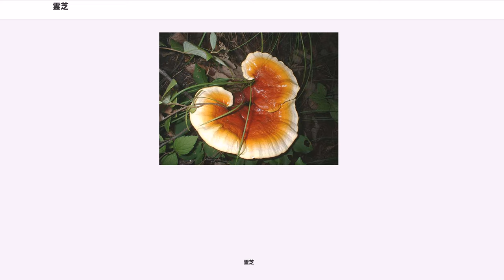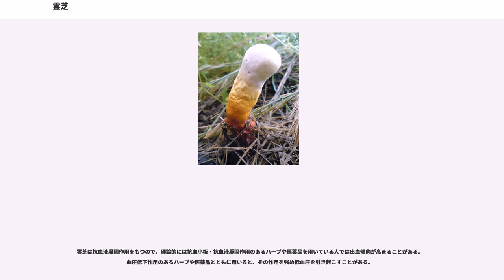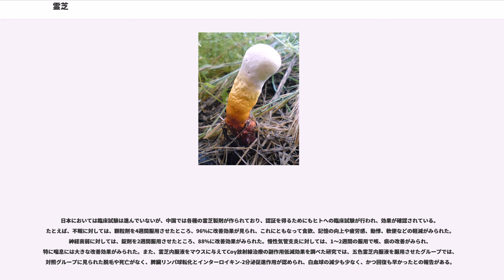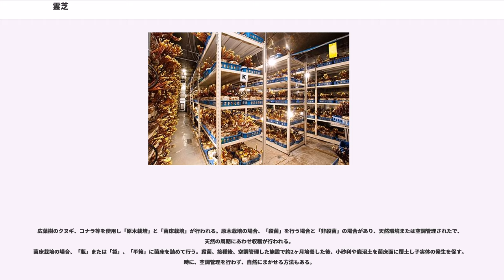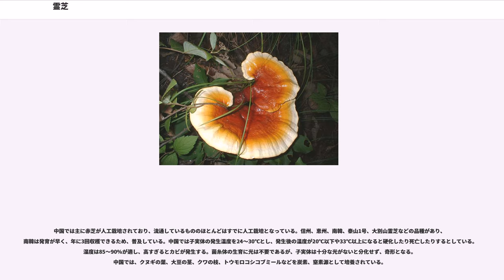霊芝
霊芝（レイシ、"Ganoderma lucidum" (Leyss. ex. Fr.) Karst）はマンネンタケ科の一年生のキノコで、形態は系統により様々に変化する。肉質はコルク質様で表面はニスがかけられた様な光沢がある。別名万年茸（マンネンタケ）、霊芝草（れいしそう）。薬用植物。

霊芝は一般的にマンネンタケ科の万年茸（マンネンタケ）を指し、他に門出茸、仙草、吉祥茸、霊芝草、赤芝などの呼称で呼ばれている。古名には、三秀、芝がある。色の異なる紫芝、黒芝、青芝、白芝、黄芝もあるが、紫芝は近縁種の"Ganoderma japonicum" (Fr.) Lloyd とされ、他の4色は2種のいずれかに属することが多い。成長し乾燥させたものを霊芝として用いるが、子実体は木質で直接の食用には適さず、適当な大きさに切り、熱水で煎じて抽出液を服用するほか、薬用酒とする。後漢時代（25-220）にまとめられた『神農本草経』に命を養う延命の霊薬として記載されて以来、中国ではさまざまな目的で薬用に用いられてきた。日本でも民間で同様に用いられてきたが、伝統的な漢方には霊芝を含む処方はない。子実体はさまざまな多糖類（β-グルカンなど）やテルペノイドを含む。他のきのこのβ-グルカン同様、抗腫瘍作用の報告は多いが、ほとんどは試験管や動物実験で、ヒトでの臨床報告は限られている。

シイタケ等のスポンジ質なキノコでは子実体は膨張するように成長（肥大）するため、周囲の木などの異物を取り込んで成長することはなく、異物を避けて肥大していくが、本種やサルノコシカケの様にリグニンやセルロースを多く含み成長後にコルク質で樹木の様に硬化する種類のキノコでは、原基形成の時点では担子胞子の元は形成されておらず、成長点が先端あるいは辺縁部にあるため、周囲にある木などの異物を取り込んで成長することがある。

今日では栽培法が確立されており、民間薬あるいは健康食品としてさまざまな目的に用いられる。飾り物としても利用されてきた。古代中国では霊芝の効能が特に誇大に信じられ、発見者はこれを採取して皇帝に献上することが義務付けられていた。また、官吏などへの賄賂としても使われてきたという。傘の形成されていない子実体が珍重されている場合もあるが、単純に成長途中の個体を採集しているだけで、自然界においては珍しいものではない。なお本種は堅くて噛みきれないため、直接の食用には適さない。

『神農本草経』では上品に分類され、無毒で長期連用でき、命を養うとされている。これまでの臨床報告でも、適切に経口で摂取するなら安全性は高いことが示唆されているが、3-6ヶ月の長期間服用により、めまい、口・喉の渇き、鼻水、鼻血、かゆみ、胃のむかつき、血便などの副作用が報告されている。妊娠中、授乳中の安全性については十分なデータがないので使用を避けることが推奨される。

マウスによる動物実験では、
レイシの浸出液投与：マウス経口22 g/kg、マウス腹腔内38.3±1.04 g/kg 。

霊芝は抗血液凝固作用をもつので、理論的には抗血小板・抗血液凝固作用のあるハーブや医薬品を用いている人では出血傾向が高まることがある。血圧低下作用のあるハーブや医薬品とともに用いると、その作用を強め低血圧を引き起こすことがある。

β-D-グルカンなどの多糖類、ガノデリン酸などのトリテルペン類。

「免疫力を高める」「高血圧・低血圧を改善する」「ガンを予防および抑制」など様々な効能を謳った健康補助食品が販売されているがヒトでの有効性については信頼性のおける十分なデータが見当たらない。しかし、中国や日本では霊芝には幅広い薬能があるものと信じられ、さまざまな目的に用いられてきた。。

日本においては臨床試験は進んでいないが、中国では各種の霊芝製剤が作られており、認証を得るためにもヒトへの臨床試験が行われ、効果が確認されている。たとえば、不眠に対しては、顆粒剤を4週間服用させたところ、96%に改善効果が見られ、これにともなって食欲、記憶の向上や疲労感、動悸、軟便などの軽減がみられた。神経衰弱に対しては、錠剤を2週間服用させたところ、88%に改善効果がみられた。慢性気管支炎に対しては、1～2週間の服用で咳、痰の改善がみられ、特に喘息には大きな改善効果がみられた。また、霊芝内服液をマウスに与えてCoγ放射線治療の副作用低減効果を調べた研究では、五色霊芝内服液を服用させたグループでは、対照グループに見られた脱毛や死亡がなく、脾臓リンパ球転化とインターロイキン-2分泌促進作用が認めら...